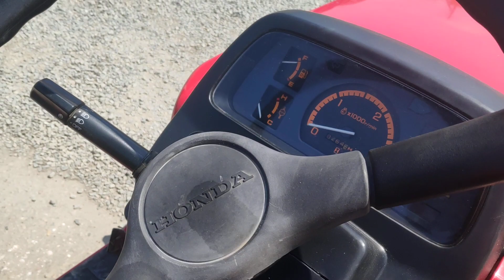Недорогой трактор Honda TX18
Видеообзор трактора Honda TX18
Стоимость: 340 000 руб.
Полноприводный, трёхцилиндровый, дизельный, с почвенной фрезой